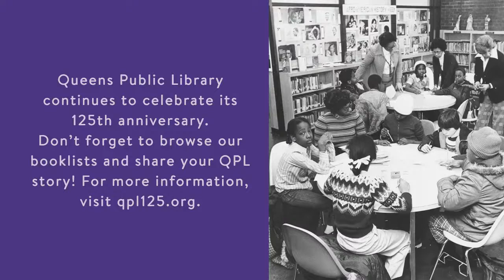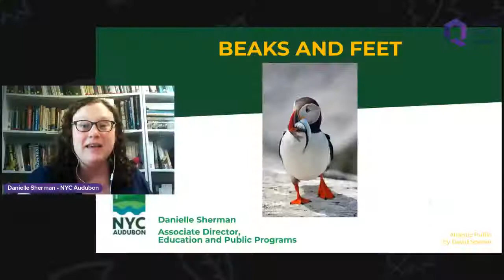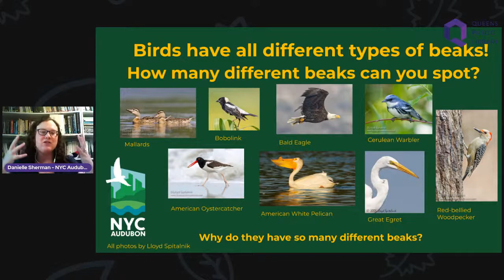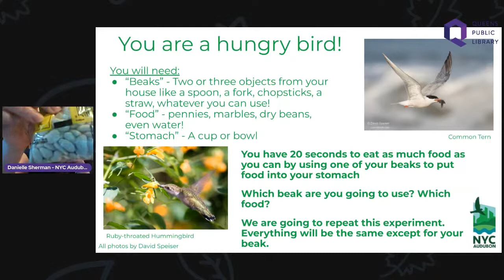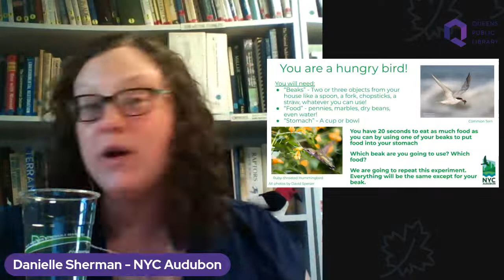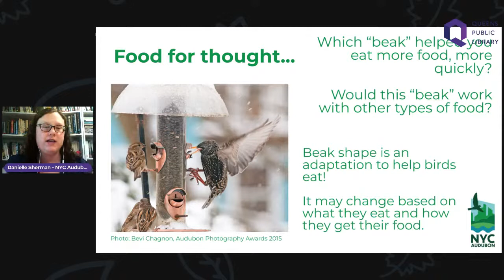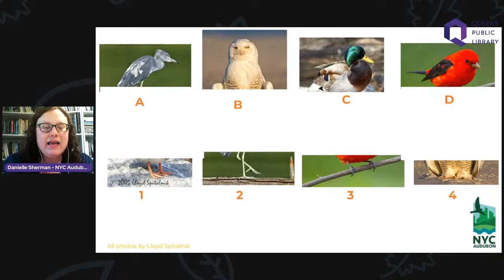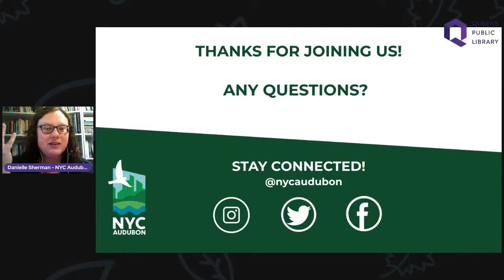Bird Anatomy: Beaks and Feet: A Hunters Point Environmental Education Center Program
From hummingbirds to toucans to chickens, birds have all kinds of different beaks and feet! Why don’t they all look the same? We’ll discover together why birds have different types of beaks and feet, and how they use these adaptations.

Hunters Point Environmental Education programming is made possible by the Newtown Creek Environmental Benefit Fund, administered by City Parks Foundation and funded by the New York State Department of Environmental Conservation.